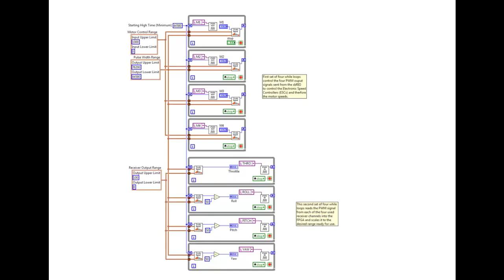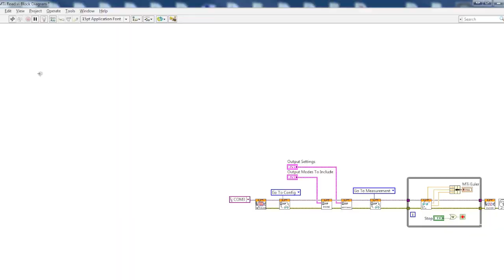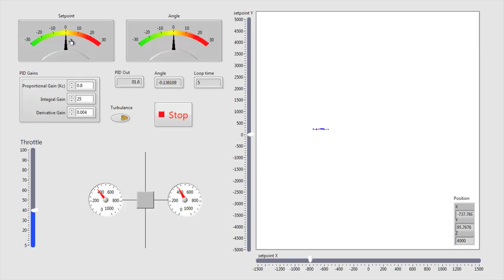PID-Controlled Quadcopter using NI LabVIEW and Single-Board RIO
Applications Engineers at National Instruments (UK) carried out a team project to build a flying PID-Controlled Quadcopter using NI LabVIEW and Single-Board RIO.

Soundtrack: Ben Howard- The Wolves